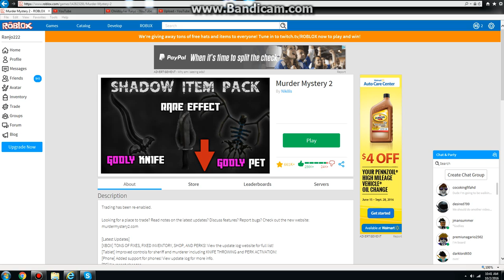Roblox Murder Mystery 2 (Part 1) Love third person! Season 58 Series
It's way easier just like the mad murderer, twisted murderer, and any other murder games. Back in my mm2 days, you can't be third person, it was only first person.